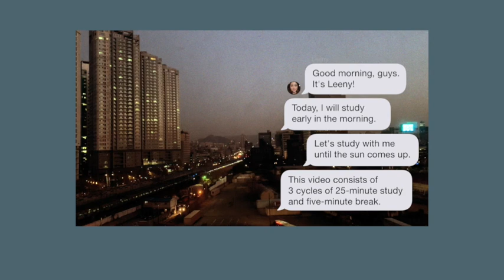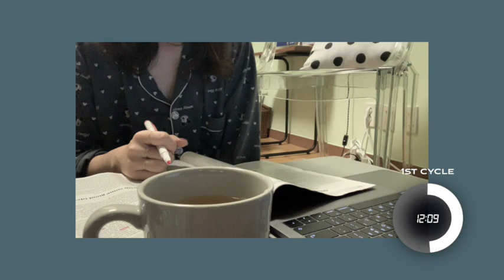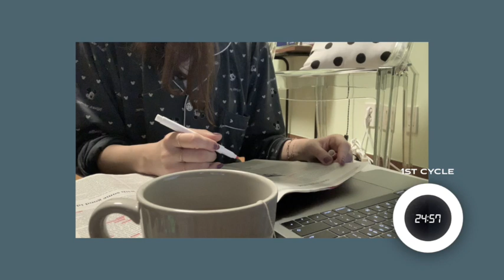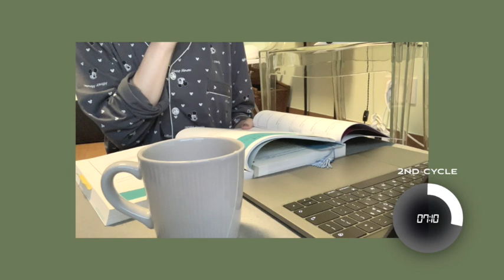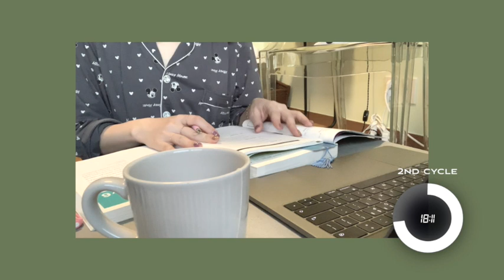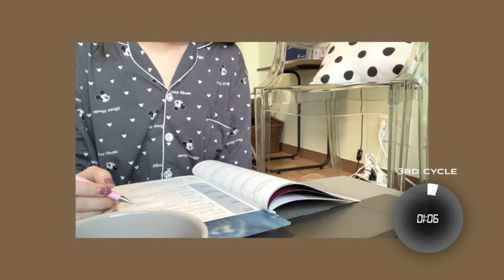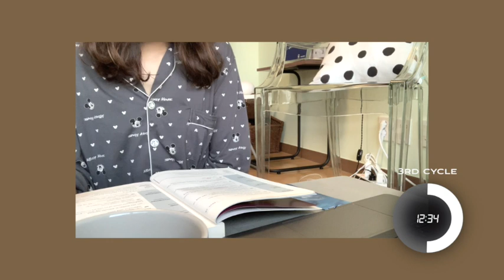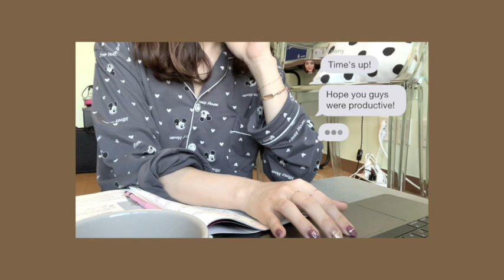Study with me| 새벽에 같이 공부해요! (Early morning 1.2hours study session)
이게 얼마만에 올리는 Study with me 비디오인지 😁
(어제 올렸다가 파일 오류로 다시 올려요 ㅠ.ㅠ)

요즘 2월 제품 런칭을 맡고 있어서 많이 바쁘지만,
올해 목표로 한 것들을 위해 틈틈이 공부하고 있어요.
날씨가 넘 추워서 웃풍 때문에(?)~
멀쩡한 책상 놔두고 뜨끈한 바닥에서 담요 덮고 공부 중이에요.ㅎㅎㅎ

올해가 된지 얼마나 됐다고 벌써 1월 말이네요.
여러분도 올해 목표하셨던 것들을 위해 한 발자국씩 잘 내딛으시길 바래요.

Good Luck!

I have been really busy with the launch of new product in January.
But I keep studying for my goals this year.

It’s already late January.
I hope you have been productive in January for your goals.

Let’s do our best!
Good Luck!